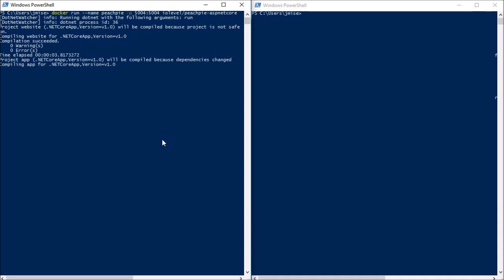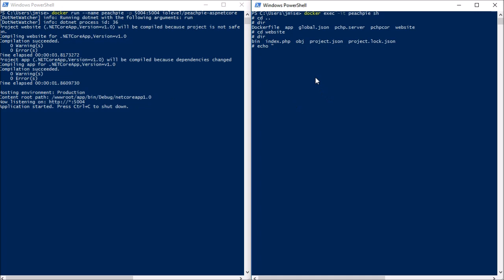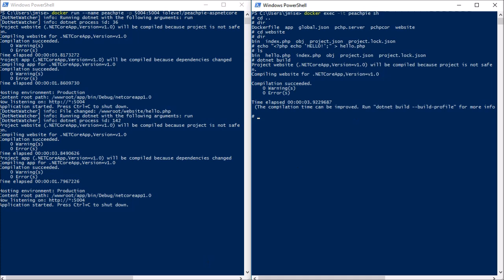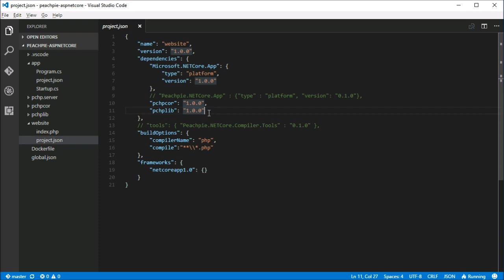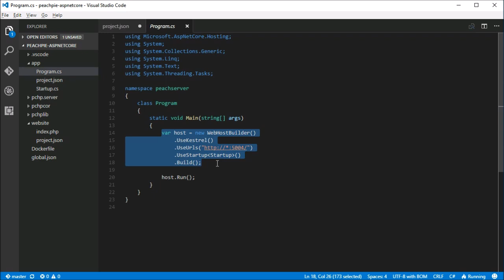.NET Core compiles PHP with Peachpie, on Docker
A short tutorial on how Peachpie enables .NET Core to compile PHP, on Docker. Timestamps below.

(00:15): Running the pre-configured Docker container
(00:47): Displaying the sample script in your web browser
(01:02): Attaching to the running Docker container
(01:16): Creating a new script and having the running container recompile the site and restart the webserver
(01:49): Demonstrating how the dotnet build system seamlessly compiles the script to .NET Core
(02:05): A look under the hood
(02:55): Explanation of how Microsoft.Dotnet.Watcher.Tools watches for source file changes
(03:17): Referencing NuGet packages
(03:57): Setting up the webserver